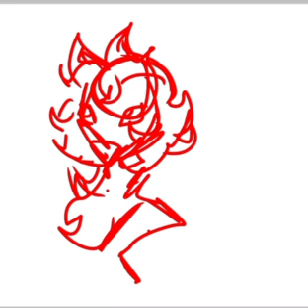All About Seire!!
this is a reupload from our previous account!